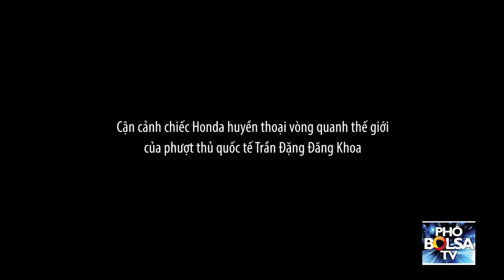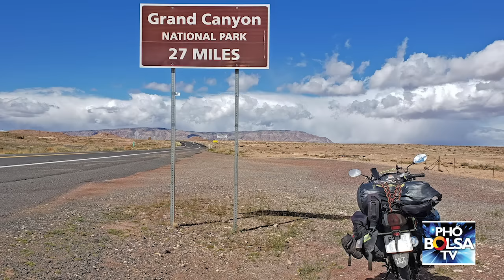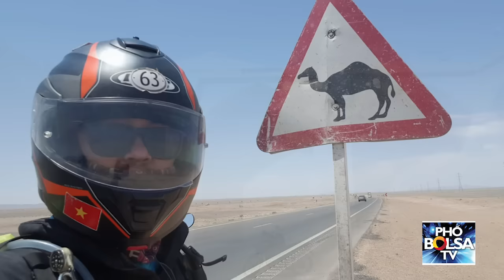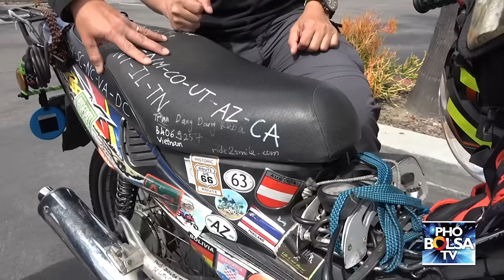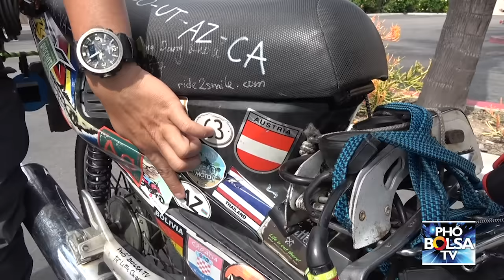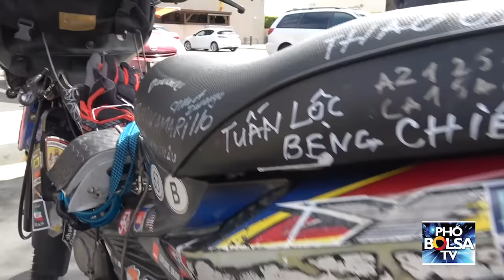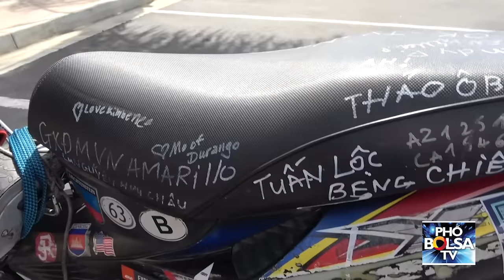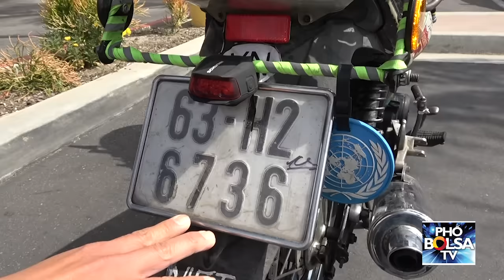Cận cảnh chiếc Honda huyền thoại của phượt thủ quốc tế Trần Đặng Đăng Khoa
Cận cảnh chiếc Honda huyền thoại vòng quanh thế giới của phượt thủ quốc tế Trần Đặng Đăng Khoa